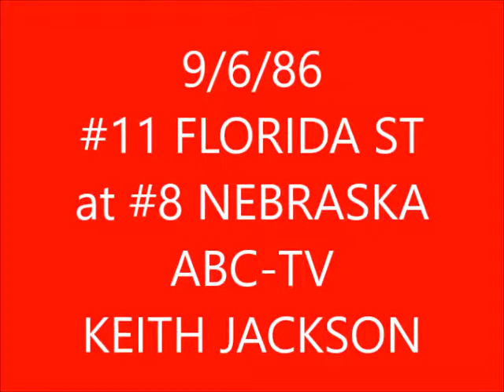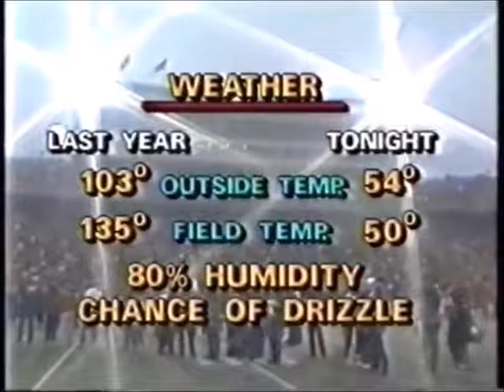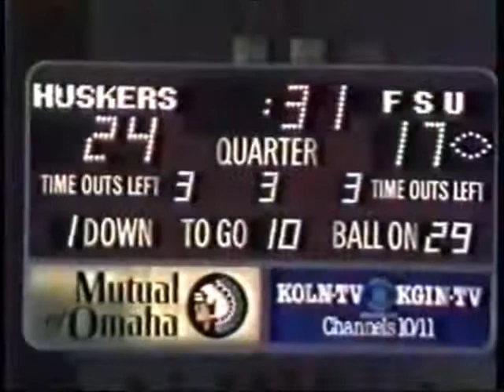1986 WEEK 02 7 #11 FLORIDA STATE at #8 NEBRASKA EDITED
40 Minute Edited Version. ALL RIGHTS DUE TO NEBRASKA, FLORIDA STATE, ABC and the NCAA. NO COMPENSATION HAS OR WILL BE PAID TO ME DUE TO THE VIDEO. EDITED BY ME FROM ORIGINAL FOOTAGE FOR TIME. THIS IS PART 1 OF A COLLEGE FOOTBALL ANTHOLOGY PROJECT. 1986 CHAPTER 2.